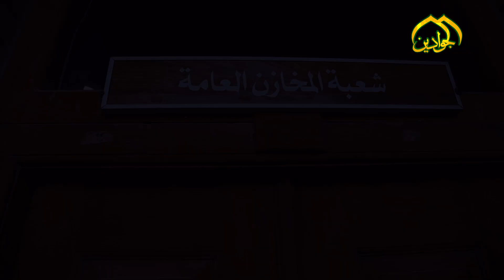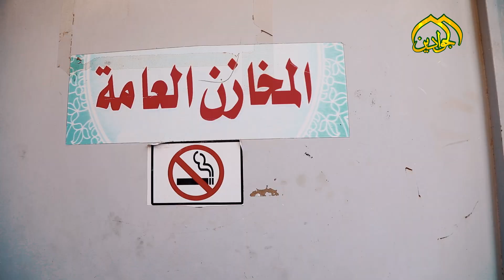فاصل المخازن - العتبة الكاظمية المقدسة